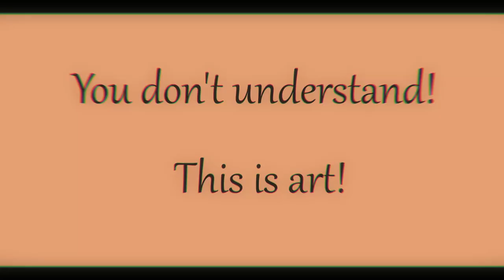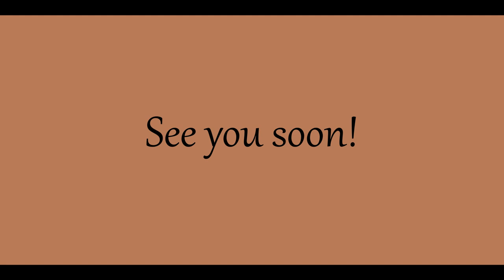Brown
Brown color is associated with naturalness and simplicity. Resembling coffee and chocolate, it carries a feeling of warmth. This color pushes to memories of evening gatherings by the fireplace, casting red reflections on the walls, the comfort of a country house. Maybe you associate brown with a more active life?